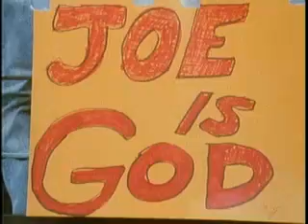NFL Films - Joe Montana 2